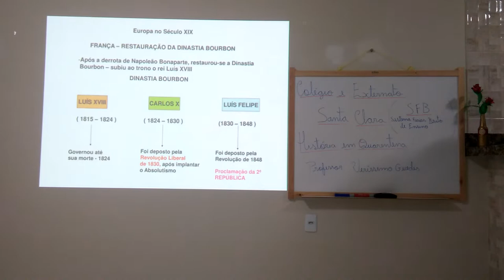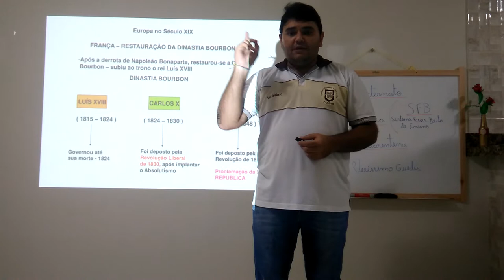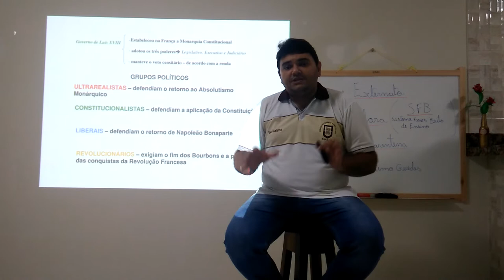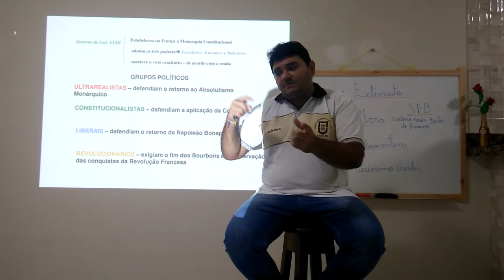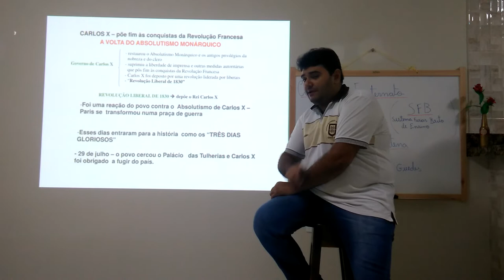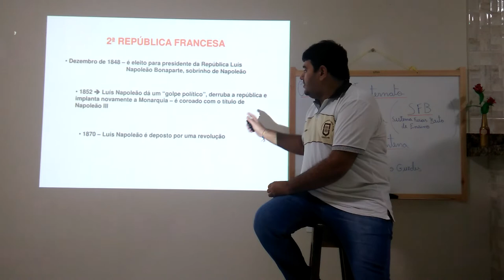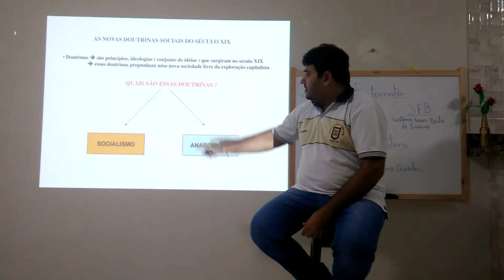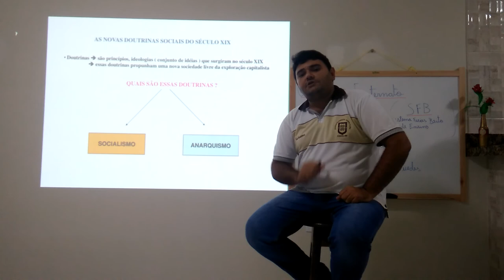Europa no século XIX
Vídeo aula de História da 3° Série do Médio, História III, aula 6